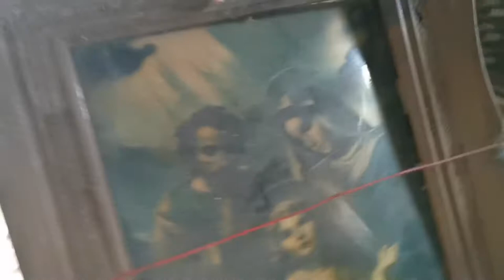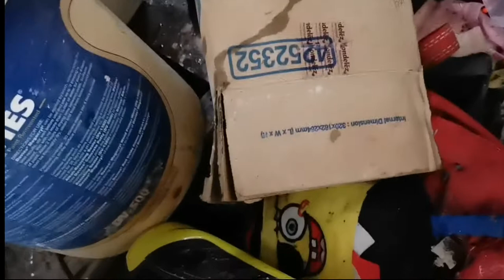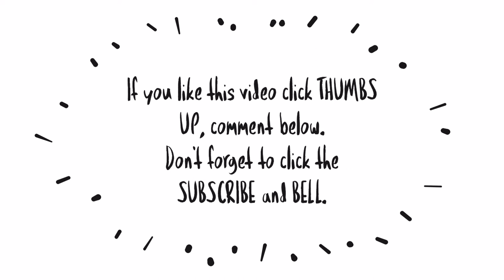BODEGA PART 3: TOY EDITION! HALUNGKAT NG TOYS SA BODEGA PANG-BARTER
👋Hi everyone!

Balik bodega ang momshie nyo para maghanap ng toys na ibabarter! 😊

Camera: Huawei Mate20 Pro
Thumbnail: Canva app
Video editor: Kinemaster app & Animated Text app

❤ lots,
Ice